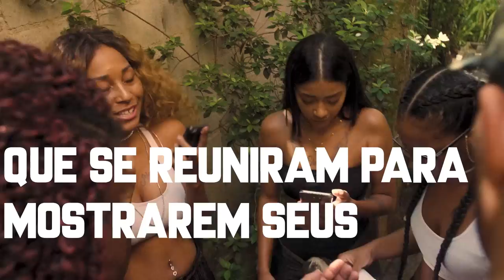RIMA - Um Encontro de Rappers (Trailer)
Uma série com as histórias, as novidades e as trocas de ideia de algumas das maiores promessas do rap nacional. Com ABRONCA, Class A, Gabriel Medeiros, Papatunes, Papatinho, Batoré e Gilklan. Em breve aqui no nosso canal!